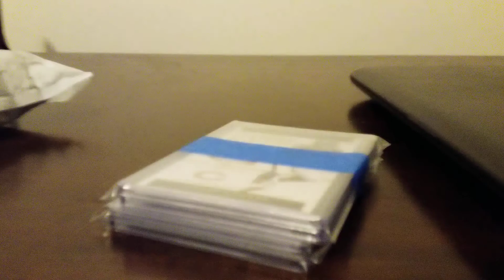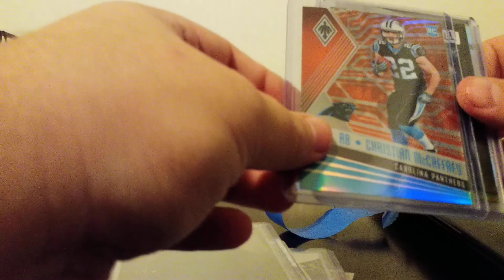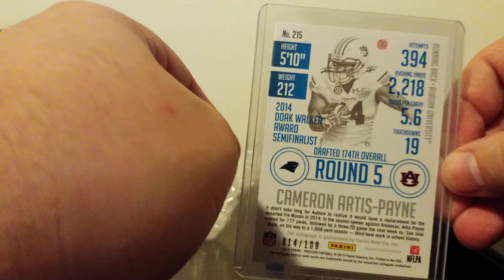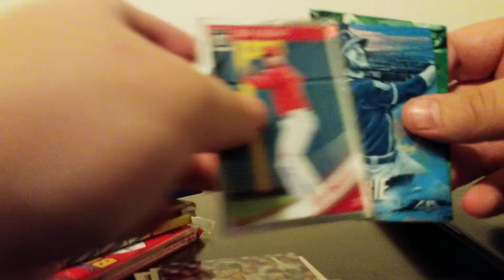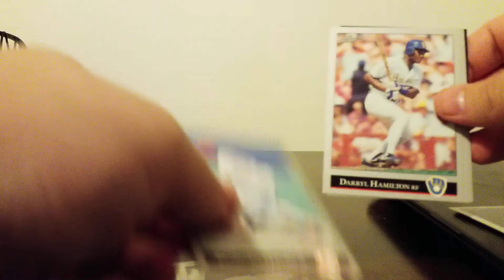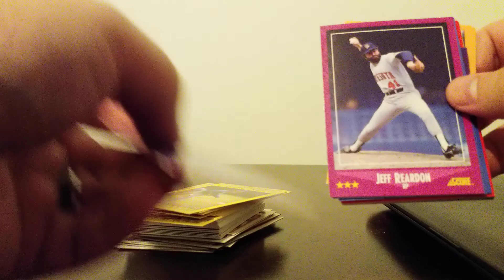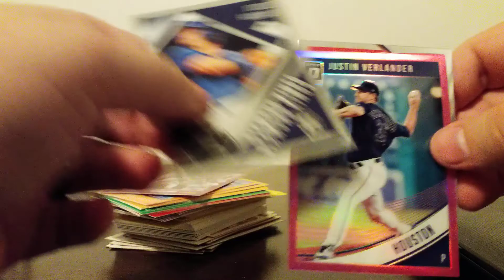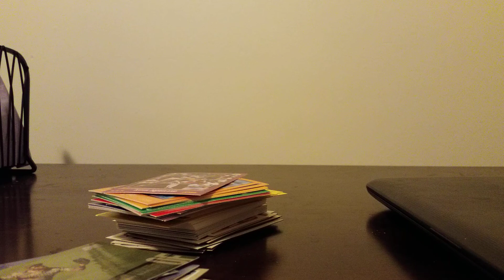Mail day and make up patreon package? 5 hits!!!